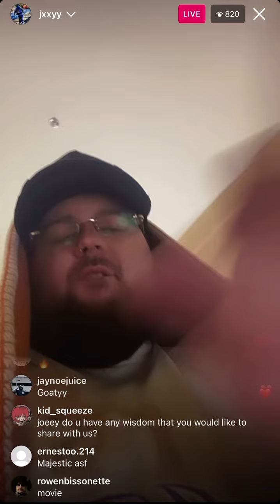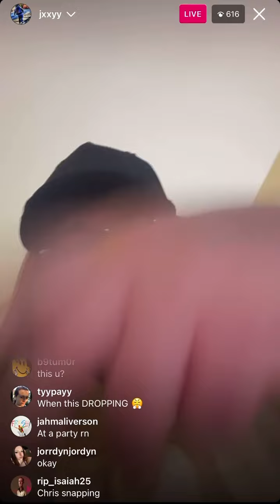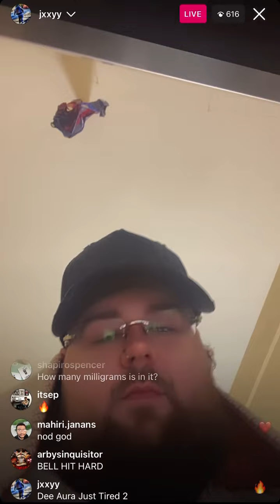Joeyy Plays Unreleased Song ‘How many milligrams feat. Dee Aura' on IG Live